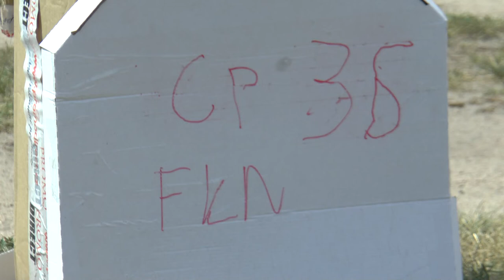P1 FK 36 Guillaume Calmes